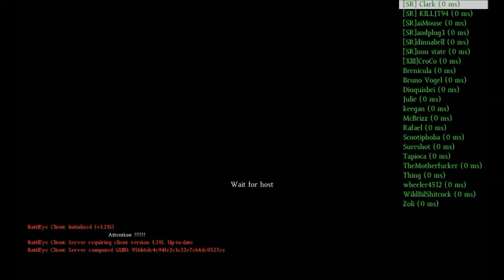DayZ StandAlone :: Episode-4 :: OOO KILL'EM!!!